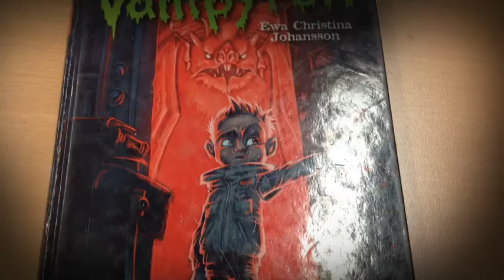Julius Vampyren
description